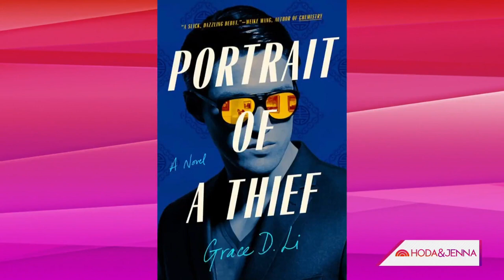Phoebe Robinson Talks ‘Everything’s Trash,’ Her Journey In Comedy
Comedian Phoebe Robinson joins Hoda Kotb and Jenna Bush Hager to talk about her new series, “Everything’s Trash.” She also talks about finding her way in comedy and trusting her gut.